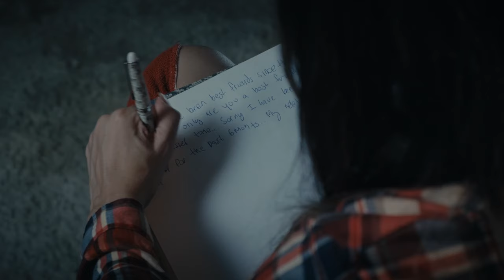They Turned Us Into Killers - Official Trailer (2024)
A girl named Karma is drugged and assaulted by her boyfriend, BJ, which leads to her tragically committing suicide. Prior to this devastating event, she writes a letter to her best friend, Star, detailing the horrific events that unfolded that fateful night. Determined to seek revenge against those responsible, Star then hunts down BJ and his brothers, and begins to torture them one by one, while reading to them Karma's suicide letter, before taking each of their lives.